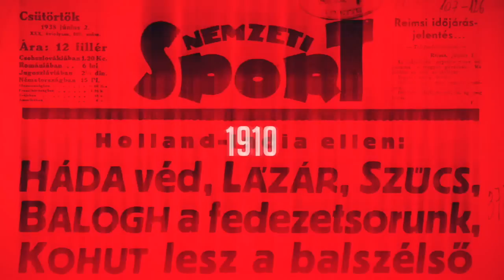Vasas: Ezt hallgatom, amióta idejöttem… – Urblík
A labdarúgó NB 29. fordulójában a Vasas fordulatos mérkőzésen hazai pályán 2–2-re végzett a Puskás Akadémiával. A találkozó után az angyalföldiek duplázójával, Urblík Józseffel beszélgetett az NSO Tv stábja.